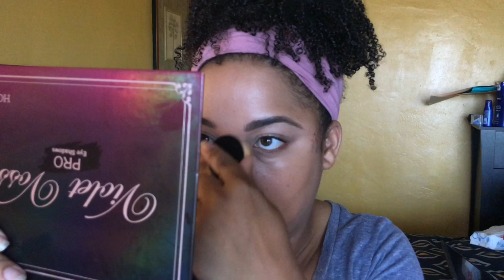CHATTY 1st Impression | Pat McGrath SKIN FETISH SUBLIME PERECTION FOUNDATION on DRY SKIN | MelissaQ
Hi Family! Thanks influenster for selecting your girl to review this foundation! Come find out!

PRODUCT MENTIONED

Pat McGrath Skin Fetish Foundation in Medium #17
Hair:
Soultanicals Knotsauce

Makeup:
Benefit Precisely My Brow
Pat McGrath Labs Sublime Perfection Foundation
ELF Color Corrector Pencil
Naked Skin Concealer
ELF HD Concealer
Beauty Bakery Flour Setting Powder
MAC You've Got Me Feeling Blush
ABH Nicole Guerrero Highlighter Palette
Make Up For Ever Pro Bronze Fusion
Bite Beauty Buttercream Lipstick in Caramel

My curls are 3c 4a 4b

COME BE WITH YOUR GIRL!

Camera: iPhone
Editing Software: Final Cut Pro X
Thumbnail Editing: Pic Monkey & Phonto